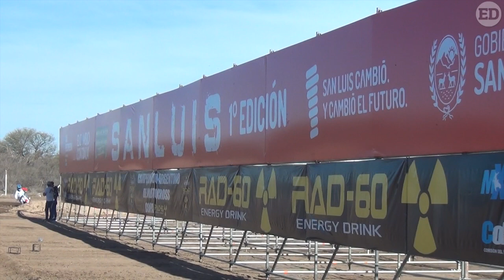Lo mejor del Motocross en San Luis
Una multitud disfrutó del espectáculo que el motocross dió en el Rosendo Hernandez.